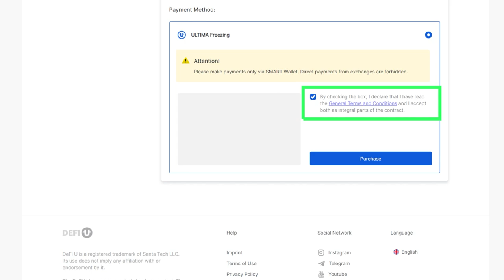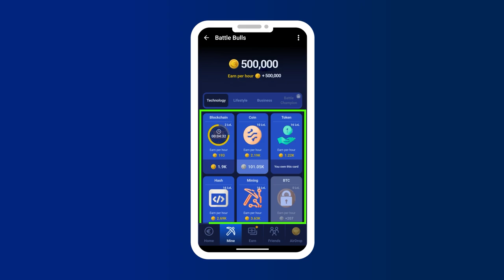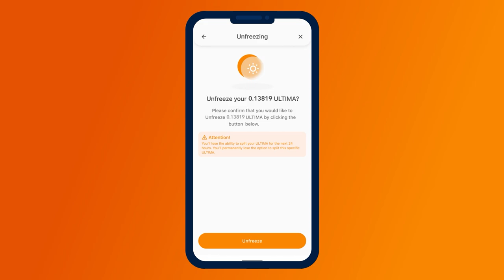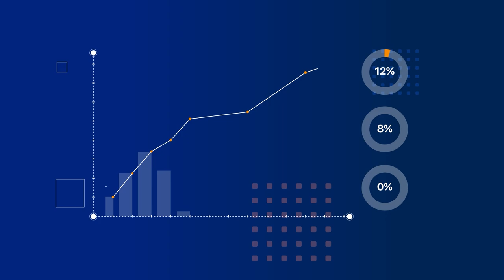Как получить максимум выгоды, заморозив ULTIMA на один год?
В экосистеме Ultima стартовало уникальное промо на BOOSTER SPLIT контракты, которое позволяет получить максимальную выгоду, заморозив токены ULTIMA на один год. Благодаря заморозке вы сможете получать награды сразу из трех пулов: ULTIMA, BOOSTER и игрового. При этом через год замороженные ULTIMA можно вернуть.

В этом видео мы подробно расскажем, как активировать все возможности и использовать их для увеличения прибыли.

Вы узнаете:
✔ как стать участником сразу трех пулов;
✔ что делать с ежедневными наградами, чтобы получить максимум выгоды;
✔ как сделать транзакции бесплатными, используя заморозку SMART;

Не упустите возможность воспользоваться самым выгодным предложением в истории Ultima!

Смотрите его и делитесь с другими!